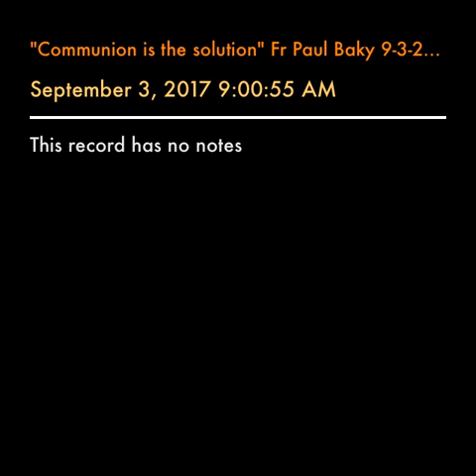"Communion is the solution" Fr Paul Baky 9-3-2017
Communion in the vision of God.